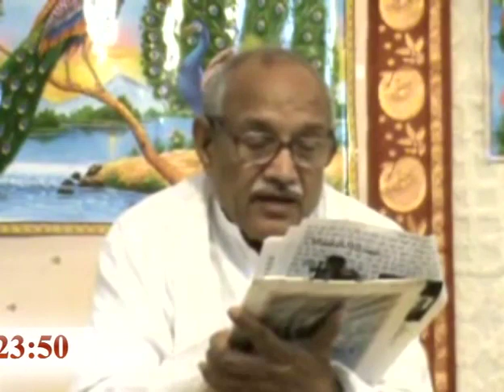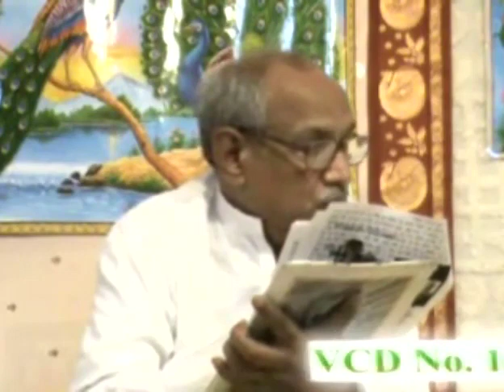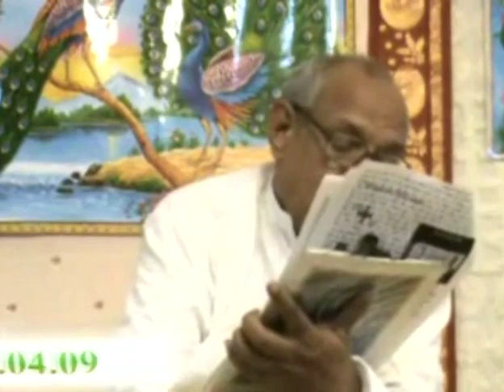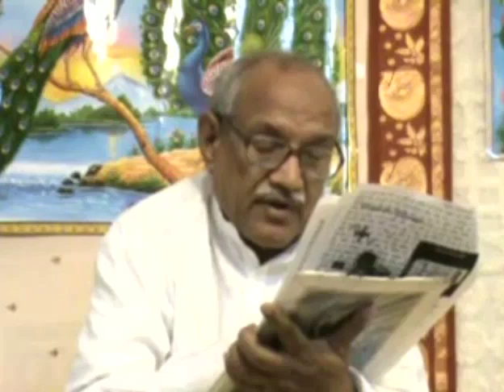978- Antarmukhi hokar rehna hai+krodh kiya to zaroor baap ka naam badnaam karenge VCD 1081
Copyright :    AIVV 978- Antarmukhi hokar rehna hai+krodh kiya to zaroor baap ka naam badnaam karenge VCD 1081